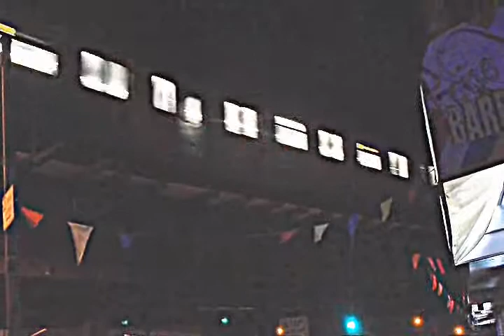R142 on the (2) Arriving B.P.E. [B.C. 271]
flying above white plains rd. & birchall ave.